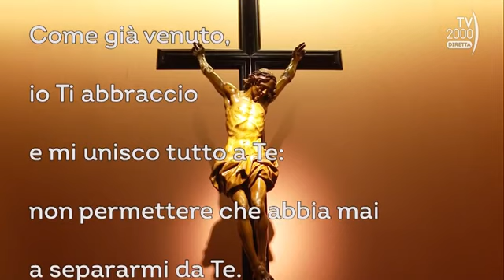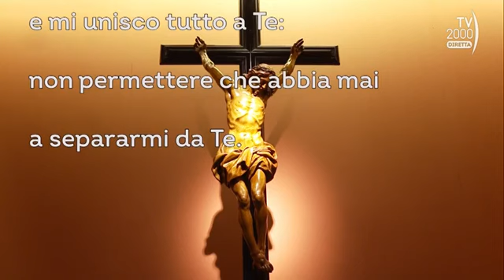S Messa mercoledì 16 novembre 2022 ore 7.00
In diretta con @Tv2000it la S. Messa quotidiana dal Santuario.
Celebra Don Giorgio Noli